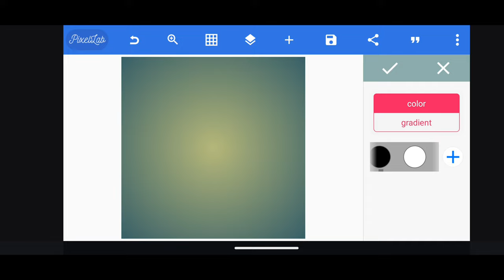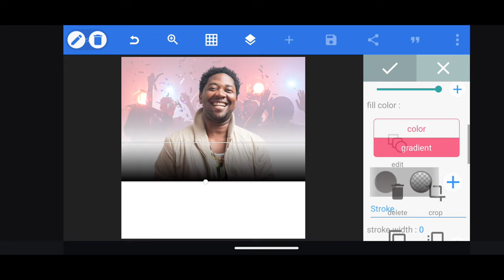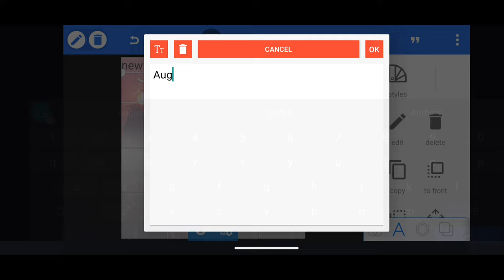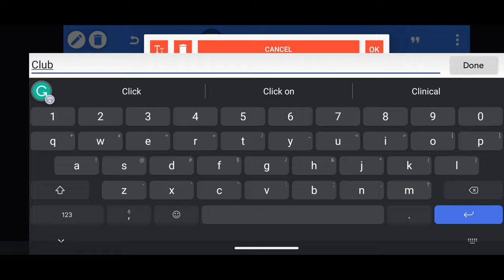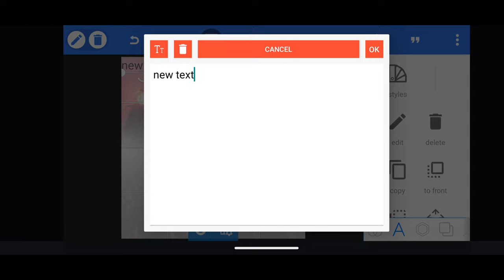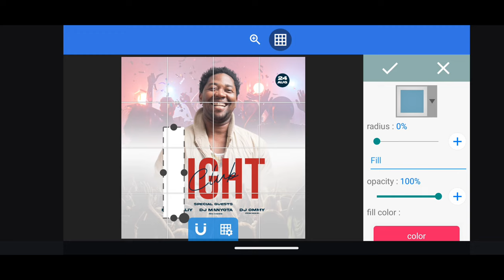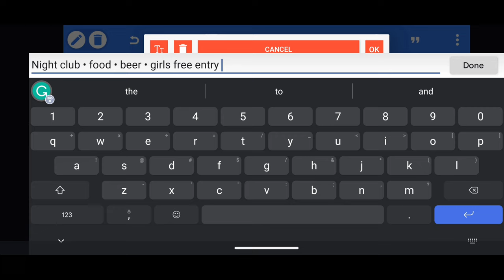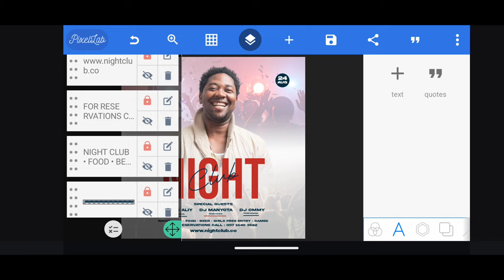How to create a Pixellab poster: A step-by-step guide || Pixellab Tutorial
Welcome Kekenwe Tech, in this video you will learn How to create a Pixellab poster: A step-by-step guide.